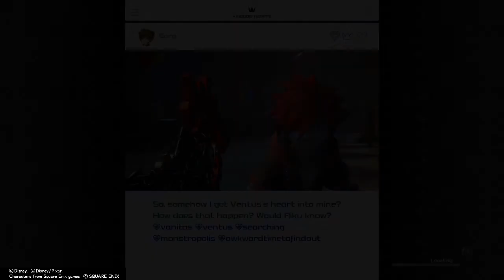KINGDOM HEARTS Ⅲ Dark world demon tower boss fight and anti aqua boss fight